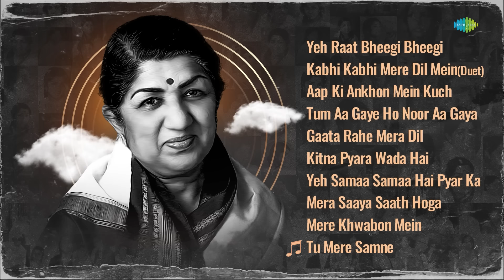Hum For Lata Didi | Tribute To Lata Mangeshkar | Remembering The Queen of Melody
A tribute to Lata Ji on her 1st death anniversary and remembering her contribution to the music industry.

Listen to your choice of song here:

00:06 Ajib Dastan Hai Yeh
05:22 Naam Goom Jayega
10:57 Lag Ja Gale Se Phir
15:15 Dekha Ek Khwab - II
20:35 Aaj Phir Jeene Ki Tamanna Hai
24:33 Kora Kagaz Tha Yeh Man Mera
30:12 Tere Chehre Se Nazar Nahin
35:15 Are Jane Kaise Kab Kahan Iqrar
40:39 Rahen Na Rahen
45:05 Goom Hai Kisi Ke Pyar Mein
49:20 Yeh Raat Bheegi Bheegi
53:49 Kabhi Kabhi Mere Dil Mein(Duet)
58:48 Aap Ki Ankhon Mein Kuch
01:02:57 Tum Aa Gaye Ho Noor Aa Gaya
01:07:09 Gaata Rahe Mera Dil
01:12:02 Kitna Pyara Wada Hai
01:17:16 Ye Samaa Samaa Hai Pyar Ka
01:22:02 Mera Saaya Saath Hoga
01:28:05 Mere Khwabon Mein
01:32:22 Tu Mere Samne

Credits:

Track Title: Ajib Dastan Hai Yeh
Artist: Lata Mangeshkar
Music Director: Shankar-jaikishan
Lyricist: Shailendra

Track Title: Naam Goom Jayega
Artist: Lata Mangeshkar, Bhupinder Singh
Music Director: R.d. Burman
Lyricist: Gulzar

Track Title: Lag Ja Gale Se Phir
Artist: Lata Mangeshkar
Music Director: Madan Mohan
Lyricist: Raja Mehdi Ali Khan

Track Title: Dekha Ek Khwab - Ii
Artist: Lata Mangeshkar, Kishore Kumar
Music Director: Shiv-hari
Lyricist: Jave D Akhtar

Track Title: Aaj Phir Jeene Ki Tamanna Hai
Artist: Lata Mangeshkar
Music Director: S.d. Burman
Lyricist: Shailendra

Track Title: Kora Kagaz Tha Yeh Man Mera
Lyricist: Anand Bakshi

Track Title: Tere Chehre Se Nazar Nahin
Music Director: Khayyam
Lyricist: Sahir Ludhianvi

Track Title: Are Jane Kaise Kab Kahan Iqrar
Artist: Kishore Kumar, Lata Mangeshkar
Lyricist: Anand Bakshi

Track Title: Rahen Na Rahen
Artist: Lata Mangeshkar
Music Director: Roshan
Lyricist: Majrooh Sultanpuri

Track Title: Goom Hai Kisi Ke Pyar Mein
Lyricist: Majrooh Sultanpuri

Track Title: Yeh Raat Bheegi Bheegi
Artist: Manna Dey, Lata Mangeshkar
Music Director: Shankar-jaikishan
Lyricist: Shailendra

Track Title: Kabhi Kabhi Mere Dil Mein(Duet)
Artist: Mukesh, Lata Mangeshkar
Music Director: Khayyam
Lyricist: Sahir Ludhianvi

Track Title: Aap Ki Ankhon Mein Kuch
Lyricist: Gulzar

Track Title: Tum Aa Gaye Ho Noor Aa Gaya
Lyricist: Gulzar

Track Title: Gaata Rahe Mera Dil
Lyricist: Shailendra

Track Title: Kitna Pyara Wada Hai
Artist: Lata Mangeshkar, Mohammed Rafi
Lyricist: Majrooh Sultanpuri

Track Title: Ye Samaa Samaa Hai Pyar Ka
Artist: Lata Mangeshkar
Music Director: Kalyanji-anandji
Lyricist: Anand Bakshi

Track Title: Mera Saaya Saath Hoga
Artist: Lata Mangeshkar

Track Title: Mere Khwabon Mein
Artist: Lata Mangeshkar
Music Director: Jatin-lalit
Lyricist: Anand Bakshi

Track Title: Tu Mere Samne
Artist: Lata Mangeshkar, Udit Narayan
Music Director: Shiv-hari
Lyricist: Anand Bakshi